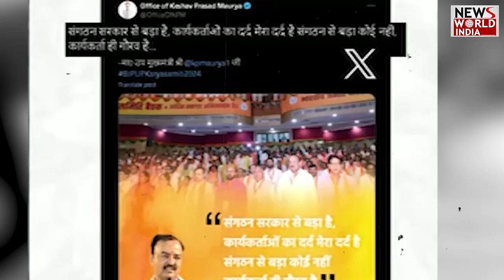केशव ने क्यों मांगा योगी के विभाग से ब्योरा | KESHAV & YOGI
Deputy CM Keshav Prasad Maurya has written to the Appointments and Personnel Department under CM Yogi. Keshav Prasad Maurya has written a letter to Apar Chief Secretary of this department asking for change in reservation.